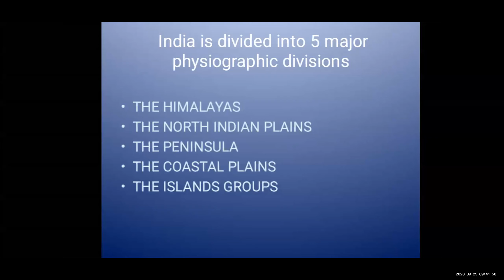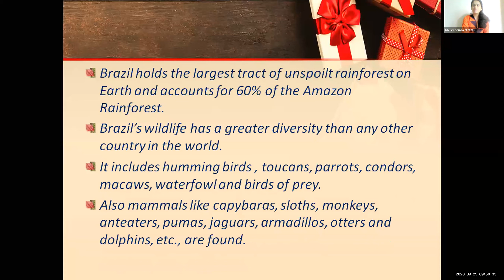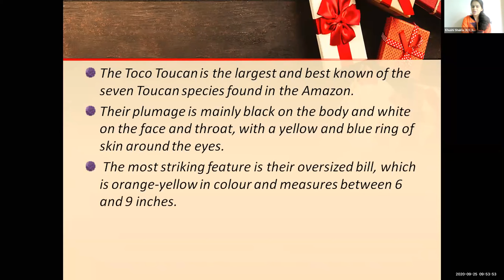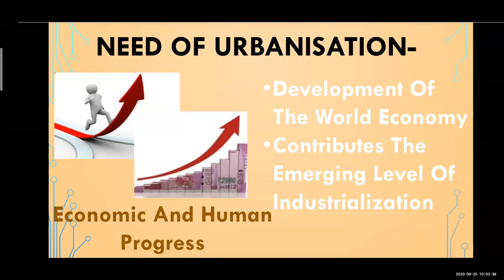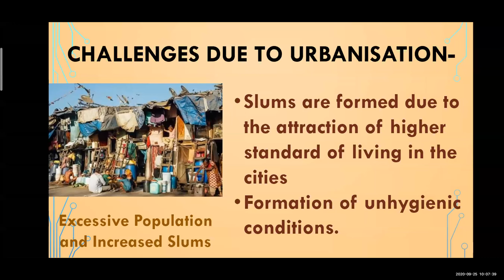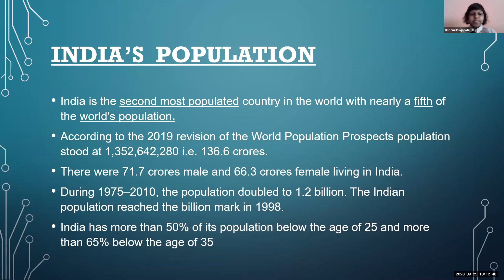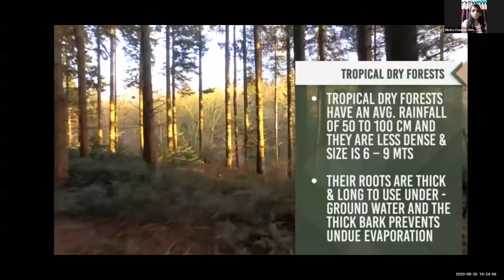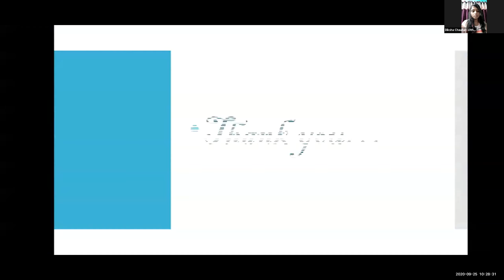Subject : - Geography | Activity through PPT